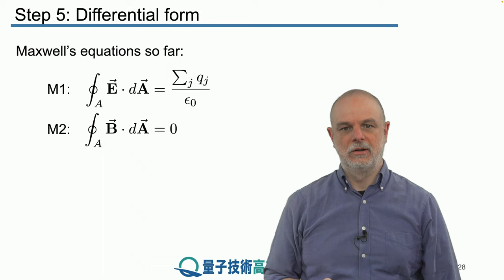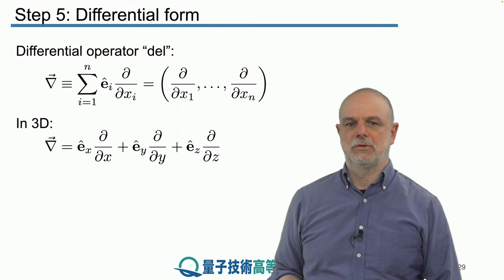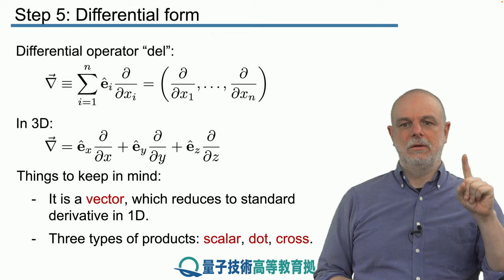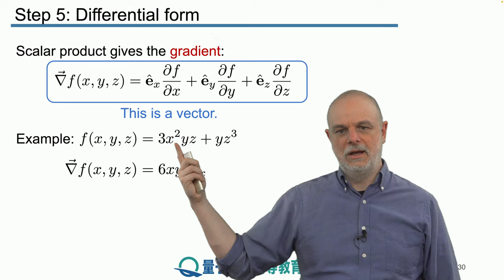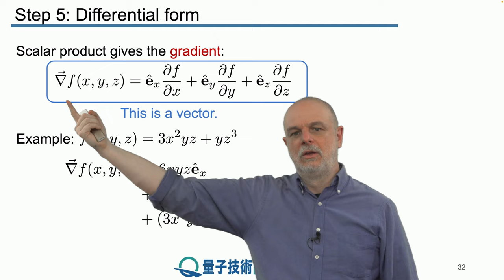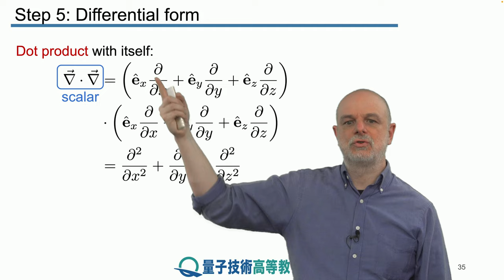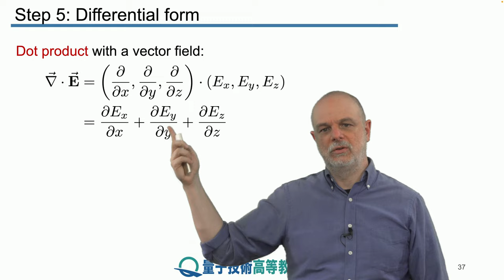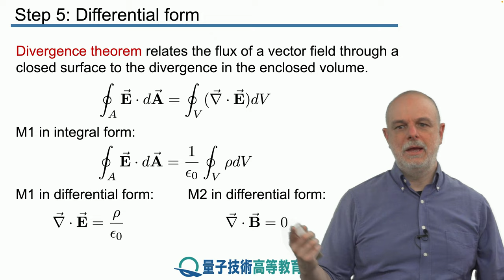5-5 微分形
レッスン 5 マクスウェルの方程式 I
ステップ　5： 微分形

本レッスンの最後のステップでは、マクスウェルの第一方程式と第二方程式の微分形式に焦点を当てます。